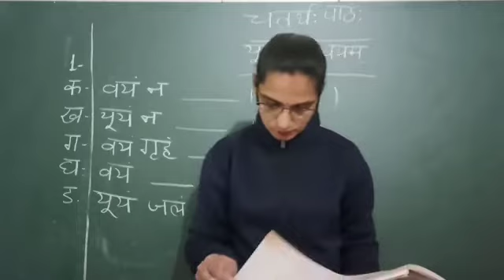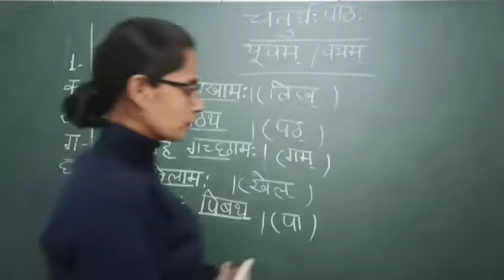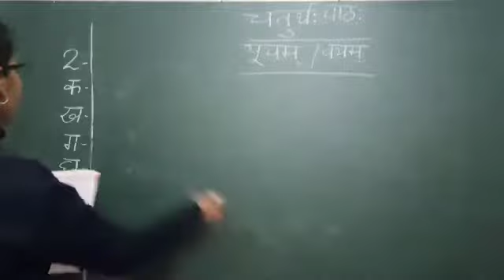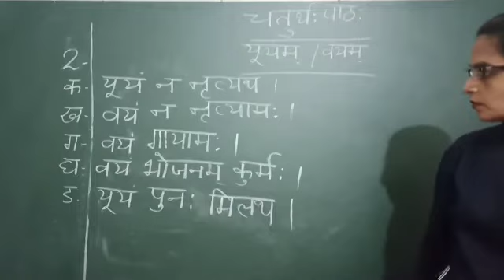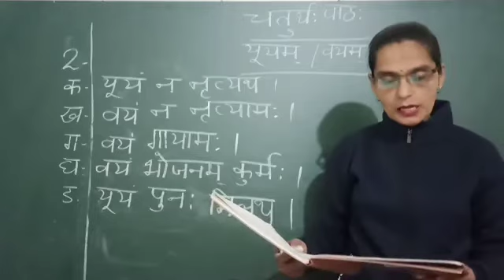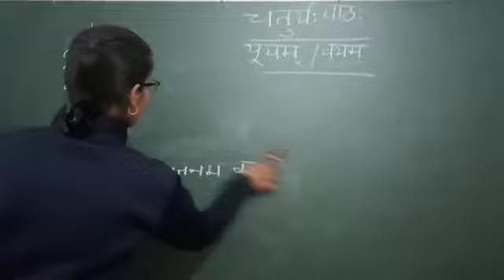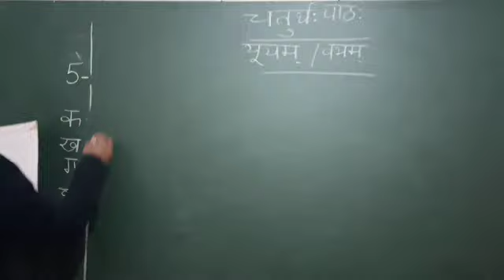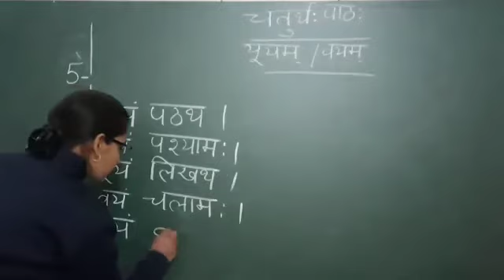Sanskrit sudha class 6 chapter 4 exercise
Sanskrit sudha class 6 chapter 4  exercise by meena tutorials